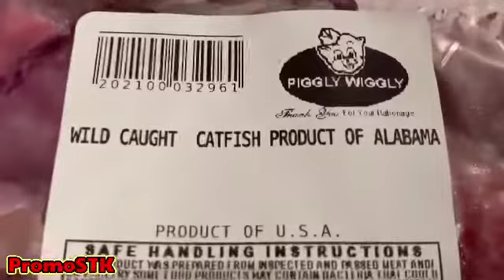My son is home visiting-Fried CatFish Meal for my son | Throwback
If you would like to send us LOVE MAIL please send to:
PROMOSTK